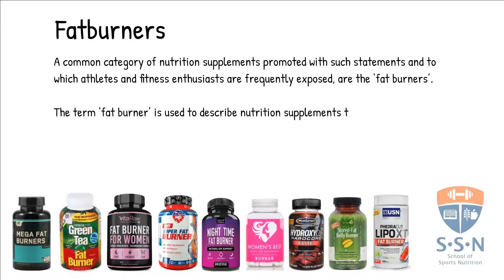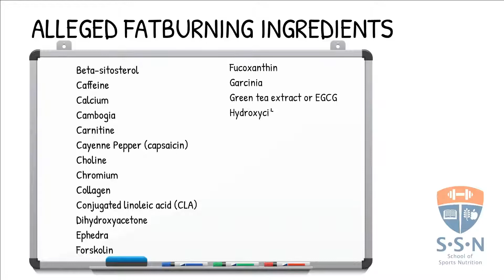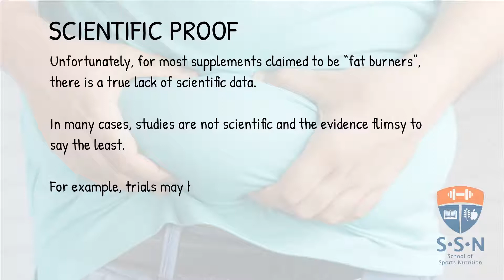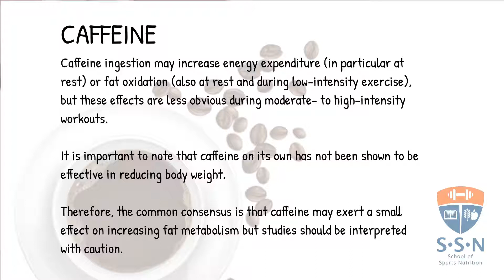FATBURNERS FAKE - HERE'S WHY FAT BURNER SUPPLEMENTS ARE USELESS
Wouldn’t it be nice if you could lose weight simply by taking a pill? Of course the answer is YES……., DUH!

However, unfortunately, claims that you can lose weight without changing your eating and/or exercise habits just aren’t true, and some of these pills may even hurt your health.

In this video we will learn to recognize fake claims in fat burner ads and false online stories about weight loss products.

If you want to learn more about sports nutrition, don’t forget to check out our course ‘sports nutrition for athletes and fitness enthusiasts’. Click on the following link and you will be linked directly to our

I hope you enjoy this video. Make sure that you click the like button and share the video with your friends you are also interested in improving their athletic performance by improving their sports nutrition knowledge.